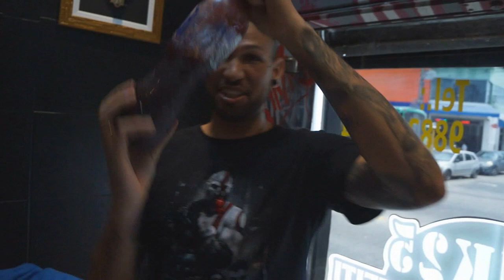Daily Vlog No Studio De Tatuagem - Sank Tattoo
DAILY VLOG INDO PRO STUDIO DE TATTOO
COVER UP TATUAGEM
TATUAGEM EM PELE NEGRA

um dia de tatuagem , um dia tatuando
bastidores fazendo tatuagem

Idealização, produção, direção, edição, finalização e tudo mais Criados Pela Equipe Saco Do Maluco.

( jaguaripe )
Salvador Bahia
Cajazeiras Jaguaripe